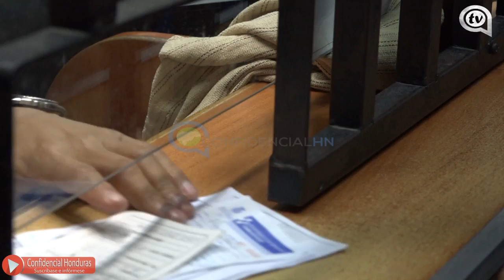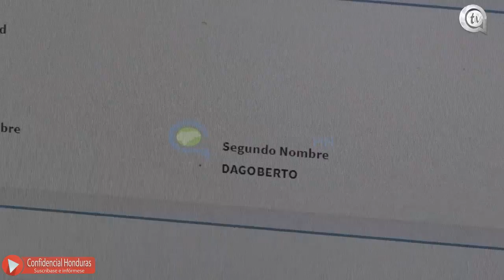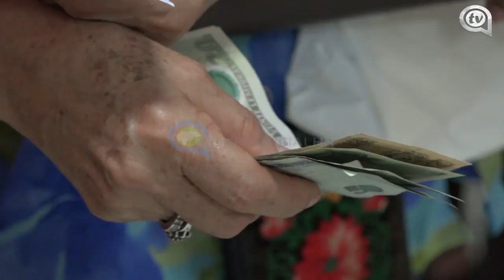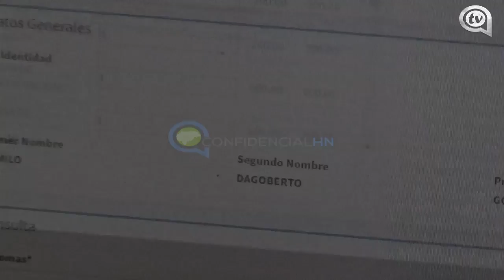Urge mejorar la calidad de atención en el Hospital Escuela: Suyapa Figueroa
La presidenta del Colegio Médico de Honduras Suyapa Figueroa, explicó que aunque la posición de los diputados para que el Hospital Escuela Universitario mejore su estructura  —con fondos que permanecen en las cuentas de la UNAH es algo positivo—es algo positivo; se debe tener en cuenta que fue un error que la Secretaría de Salud se deshiciera de la administración del principal centro asistencial público del país.